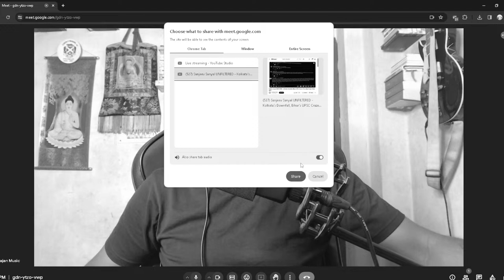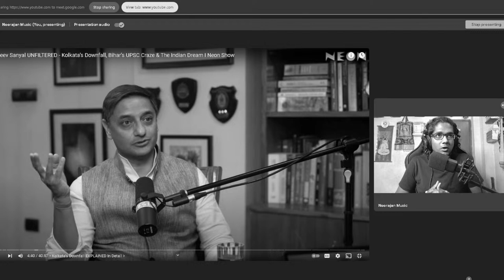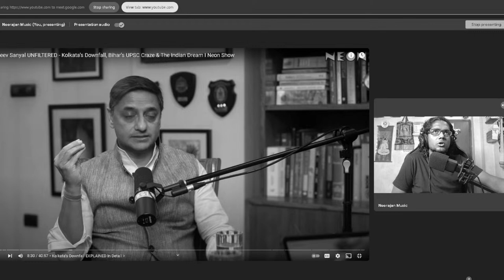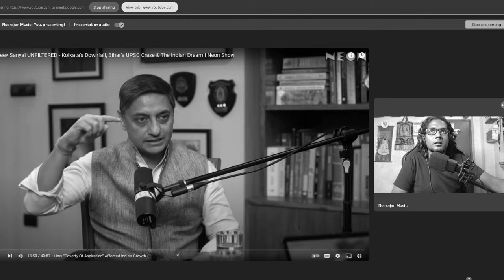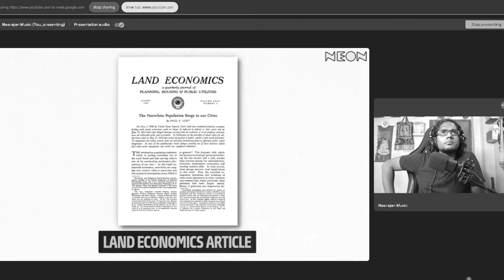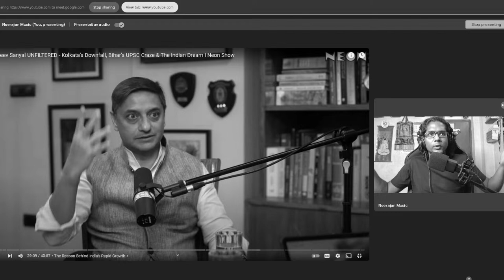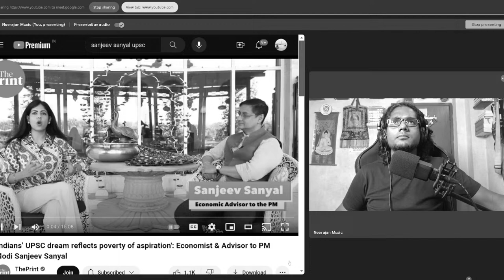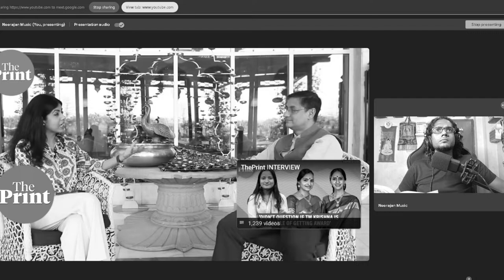Sanjeev Sanyal vs UPSC & Sirajuddaula: Live Discussion | College Street Kolkata, India i.e. Bharat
The information provided on this YouTube channel is intended for educational/entertainment/informational purposes only. It is not intended to constitute legal, financial, professional, or any other type of advice.

While every effort has been made to ensure the accuracy and reliability of the information presented, we make no representations or warranties of any kind, express or implied, about the completeness, accuracy, reliability, suitability, or availability with respect to the content provided. Any reliance you place on such information is therefore strictly at your own risk.

We encourage users to independently verify any information provided and to consider seeking professional advice where appropriate. If you believe that your copyrighted work has been used in a way that constitutes copyright infringement or violates your intellectual property rights, please contact us at and we will promptly address your concerns.